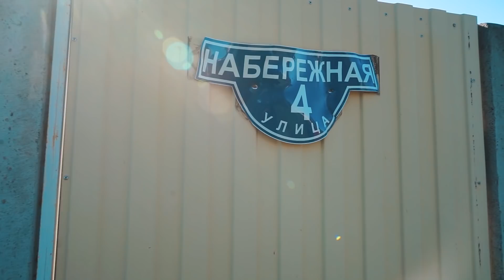ПОЖАР УНИЧТОЖИЛ МОЙ ГАРАЖ МЕЧТЫ. УЩЕРБ на 4000000 рублей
Помощь Марку :
Карта Сбербанк 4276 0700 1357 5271
Иванов Марк Александрович

Пожар, произошедший по неизвестной причине, полностью уничтожил дом , и самое главное уникальный гараж, в котором Марк строил музыкальные системы , собирал уникальные моторы на автомобили и многое другое.
От этого никто из нас не застрахован, и мы хотим оказать помощь Марку, ведь это ремесло для него является единственным заработком...